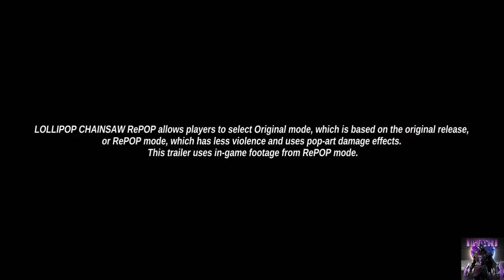Lollipop chainsaw REPOP trailer de lanzamiento! YA DISPONIBLE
TODAS LAS PLATAFORMAS, disponible ahora mismo digital! Y si cambiaron la fecha de salida xD